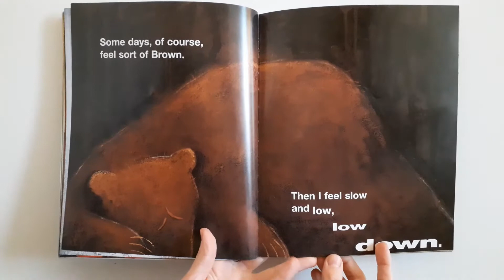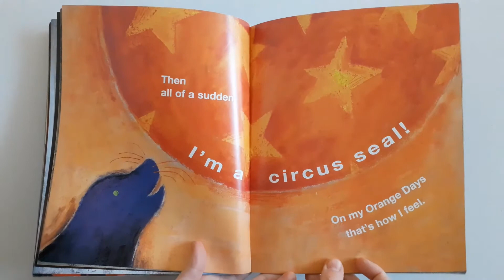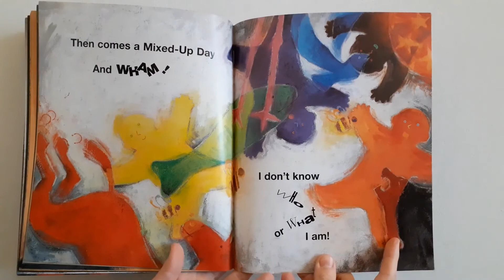Storytime: My Many Coloured Days by Dr Seuss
Parents often talk about wanting their children to be 'happy'. But children have a range of emotions just like adults and it's important that we're able to acknowledge and make sense of them. My Many Coloured Days is a fantastic book by Dr Seuss that talks about the emotions that we can feel. Read here by our very own therapist Celia Koukou.